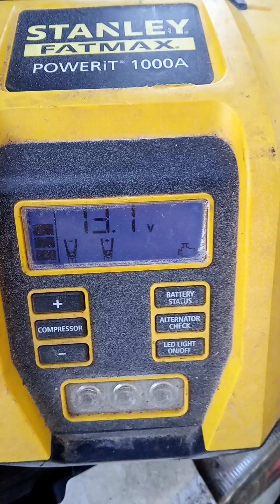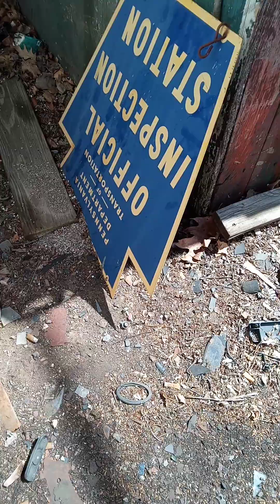will it start 2000subaru Impreza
today we attempt to start and fix a car that has not run in three years.
we lift and inspect what needs fixed.
later in the day we get a big surprise.